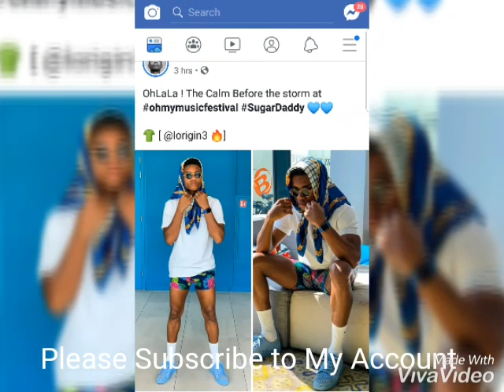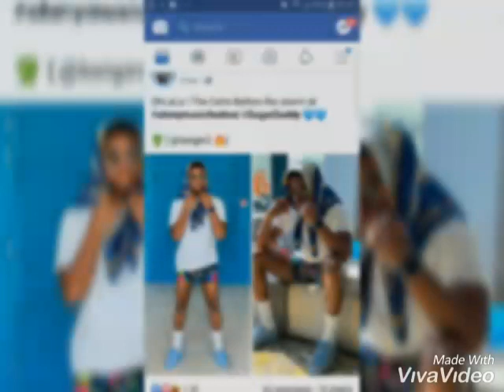Kidi Mounts Stage with Boxer Shorts?